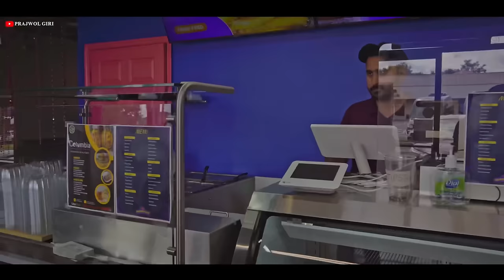Aashiqui “आशिकी” | Official New Hindi Song 2024 | Prajwol Giri, Rajshree Shrestha | DilKrishna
Aashiqui Official Hindi Trailer 2024 | Prajwol Giri, Rajshree Shrestha
aashiqui Releasing in Prajwol Giri's youtube channel on march 1 2024

Song Credits
Song: Aashiqui
Male Singer: Kamal Rasaili(NEPAL)
Female Debut Singer: Bhanu Shingala(INDIA)
Lyrics: Mukta Udas
Mixed by: Mukesh Shah

Video Credits
Video: Aashiqui
Staring: Prajwol Giri, Rajshree Shrestha, Surendra Sanjel, Amit Sharma Regmi
Director: Dilkrishna Shrestha
Producer : Hiren Shingala
Choreographer: Ajay Syangtan
Action: Shankar Marjan
Production Designer: Krishna Koirala
Technical advertiser Amosh Pariyar
Makeup: Ranjana  Shrestha
Chief Asst. Direction: Prajwol Giri
Digital Partner: PG YouTube Channel
Distributor: Arohi Flims Pvt.ltd
Publicity: Dabbu Chetri & Sanu Shrestha
Poster Design: Tauwa Studio
VFX: Shahil Khan
Color Correction: Rajendra Moktan
Sound Design: Mukesh Shah
Dress Designer: Sharada Shrestha
Drone: Pawan Gautan/Pemaman Sing Tamang
Background Sound: Alish Karki
Edit: Shahil Khan
Cinematographer: Pemaman Sing Tamang
DOP: Pawan Gautam
Trailer: Shaukhin Timalsina
Story/Screenplay/Dialogue: Dilkrishna Shrestha

► TikTok (Dilkrishna Shrestha, Prajwol Giri)

Special Thanks to:
Yadav Silwal (Director), Soniya Giri (Actress),Ranjana Shrestha, Raju Lama (The Angles Band),Cyber karaoke of USA,Parikh Geetmala,DC group of Cyber Yogis,
Neeraj Nepal & Jigar patel.

A Flim By-:- DILKRISHNA SHRESTHA

In association with-:- Man In Hollywood
                                -:-Arohi Films Pvt.Ltd